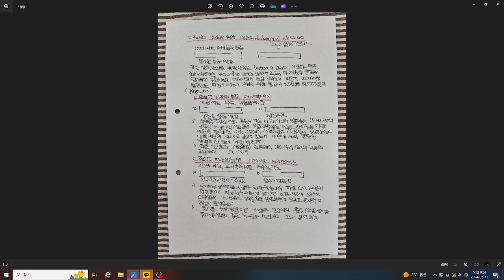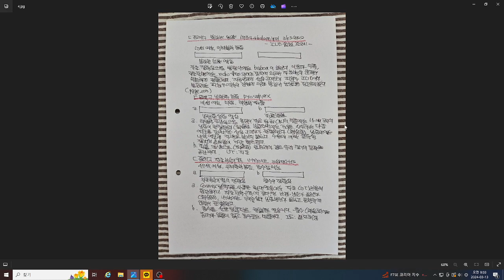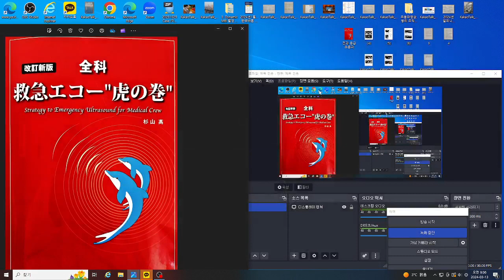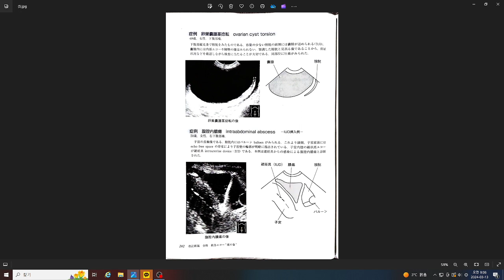전과 응급 초음파 (5)- 2 자궁 난소 증례 (1) 난소 출혈 (2) 난소 낭종경 염전 (3) 복강내 농양 (4) 난관류 농증 (5) 자궁 부속기염